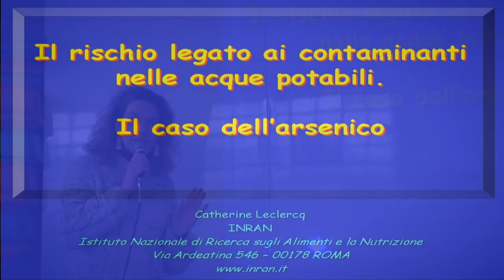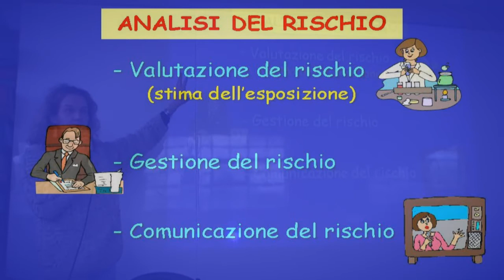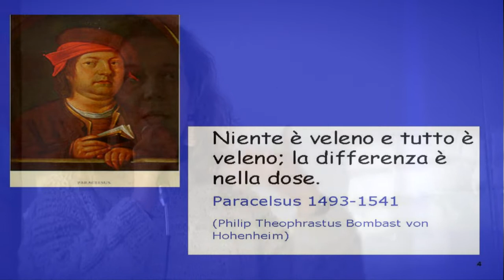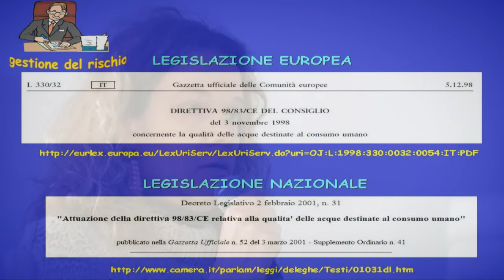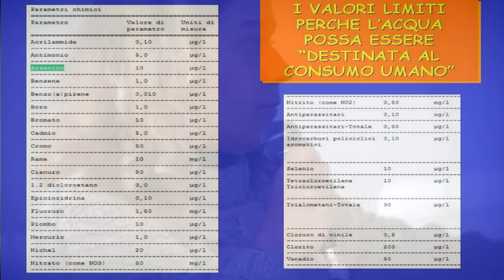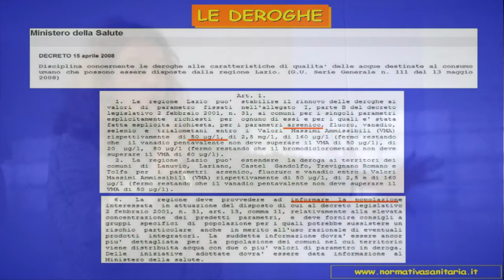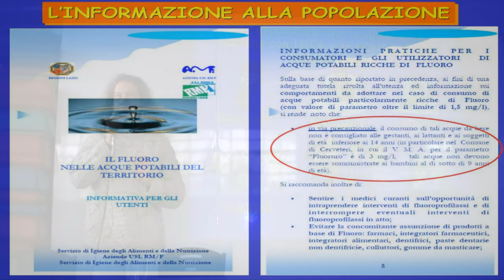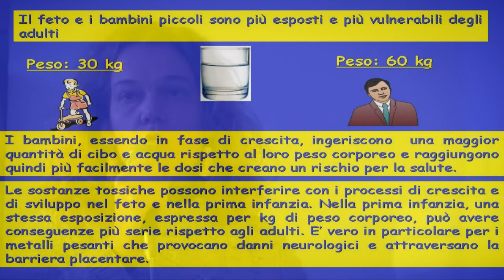Laboratorio dei Cittadini [ Acqua] - 4 di 31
Amici di Beppe Grillo di Roma presentano:
Laboratorio dei cittadini tenuto agli  Ex Lanifici di Pietralata il 28 Novembre 2010

Un ringraziamento speciale a tutte le cittadine e tutti i cittadini presenti in questa giornata

Massimiliano P

Schede Grafiche
Luca M

Streaming
Maurizio A
Andrea M
Roberta L